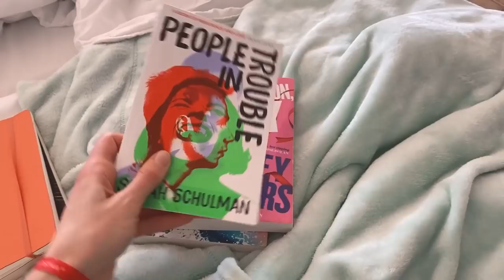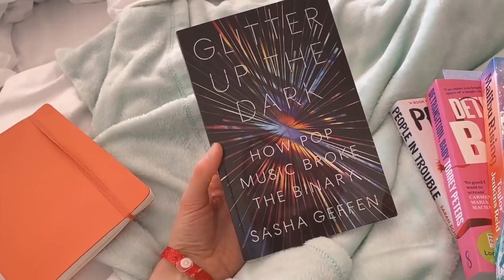fuerteventura vlog 🏝 strand, sonne und outfits 🌞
mit diesem video sende ich euch so viel sonne wie ich nur kann!

outfit 1
bluse (15% bei MELA mit Imina15)
schmuck von ana luisa und hey happiness

outfit 2
oberteil vintage
schuhe von omi

outfit 3
jeans von monki (alt, über vinted gekauft)
schuhe von omi
Kette stilnest
schmuck heyhappiness
hemd vintage
shirt von monki

outfit 4
schuhe von omi
jeans von monki
schmuck hey happiness und stilnest

10% bei Organic Basics mit „IMINAOB“ *a
10% bei Colorful Standard mit „IMINAMARALEACS10“ *A
10% bei der nu company mit dem code „imina10“ gültig) *A

✨transparenz*dieses video wird von ana luisa ny unterstützt.